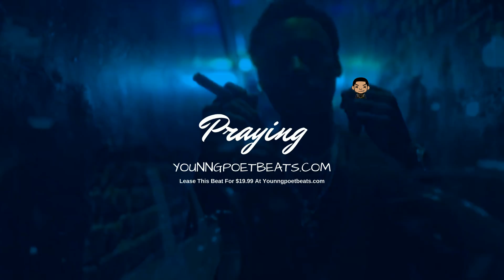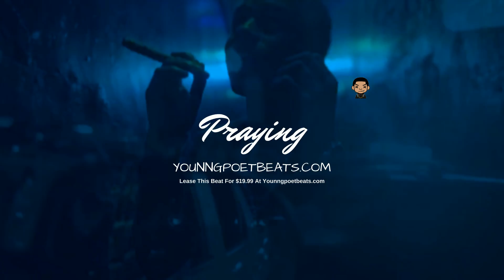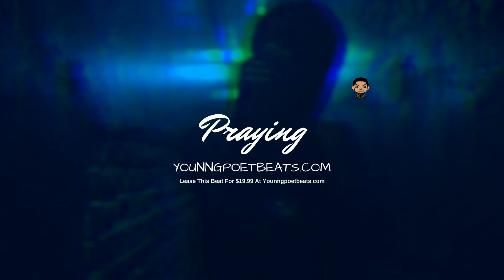(FREE) Speaker Knockerz - "Praying" | Free Type Beat Instrumental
(FREE) Speaker Knockerz - "Praying"  | Free Type Beat Instrumental | Prod @Younngpoetbeats

Buy 1 Lease, Get ANY 1 Free
Buy 2 Leases, Get ANY 2 Free